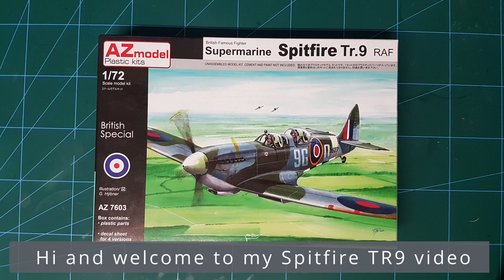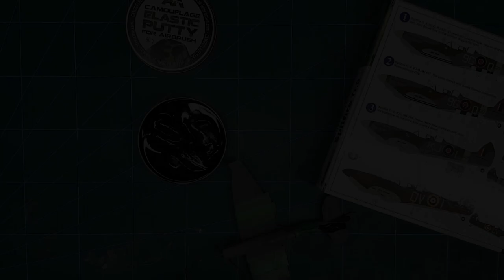Spitfire TR9 Motorised AZmodel 1/72 full build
I've built a few of these TR9 kits from AZmodel. They don't come up for sale very often. I think they are a limited run kit so if you see one for sale you might want to grab it. Its not a bad kit, I've made worst kits in the past but it does have a few flaws.
During the build only Revell paints were used. They are quick drying, cheap to buy and I can pick them up local to me so if I don't have a certain colour I'm able to get it.